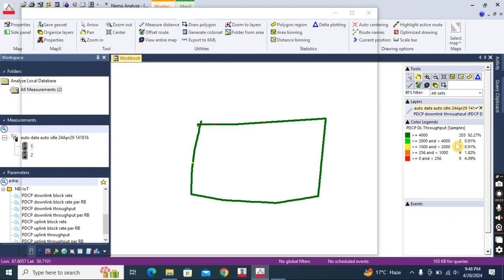Auto data Throughout plot using Nemo Analyser